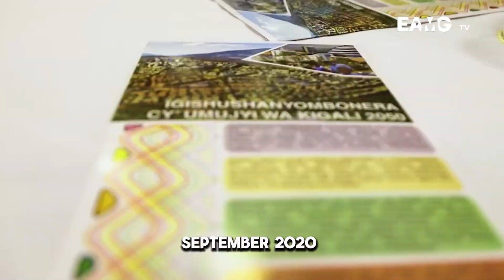Why You Can't Build Anyhow in This City!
Here is why building just anyhow in Kigali won't fly!